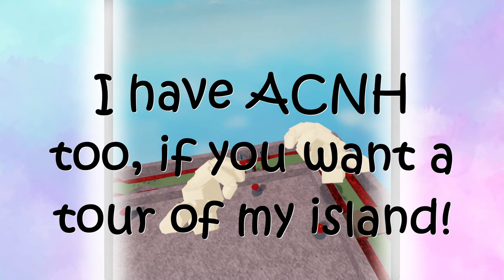MY FIRST ROBLOX VIDEO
I give up on youtube. goodbye.